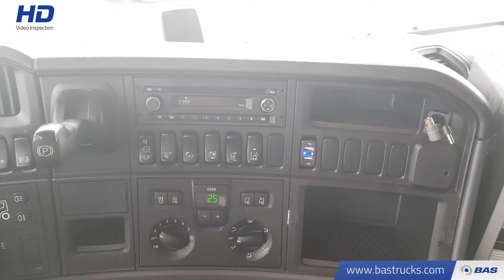70112255 Scania R440